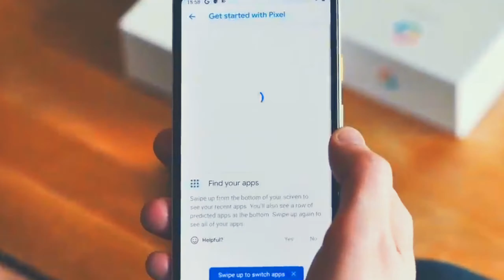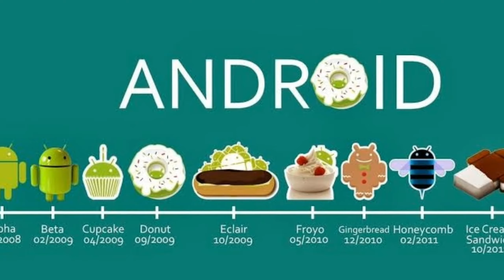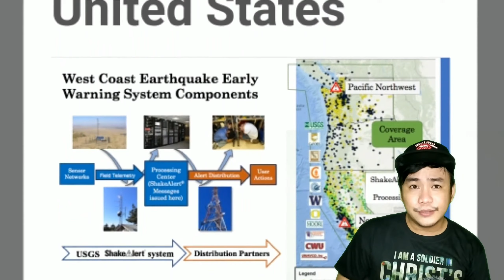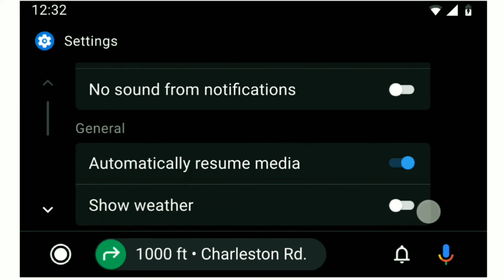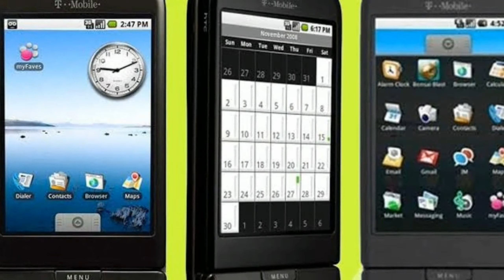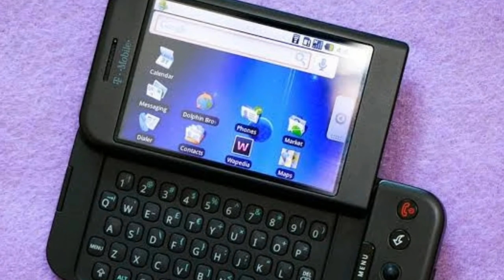ANG PINAKAUNANG ANDROID SMARTPHONE | HISTORY OF ANDROID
Wazzup kaYuchoob! Alamin natin ang pinagmulan ng kasaysayan ng Android, Android Inc. at First Ever Adroid Smartphone!

Yuchoob Special Part 1
ANG PINAKAUNANG IPHONE | history of apple

ang kaunaunahang Android smartphone
unang android cellphone
t mobile g1
htc dream
andy rubin
Android version